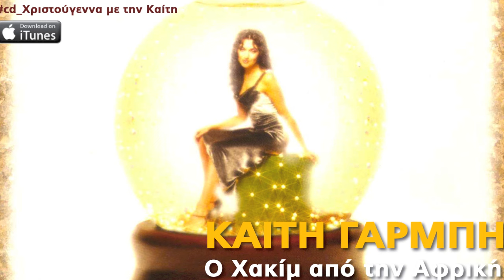Καίτη Γαρμπή - Ο Χακίμ από την Αφρική // Kaiti Garbi - Jolly Old St. Nicholas (Greek)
Breiner Peter/ Παραδοσιακό, διασκευή: Βασίλης Γκίνος
Ελληνικοί στίχοι: Ελένη Γιαννατσούλια

Το all time classic Χριστουγεννιάτικο, πλατινένιο άλμπουμ "Χριστούγεννα με την Καίτη" που κυκλοφόρησε το 1998 επανακυκλοφορεί φέτος από την Feelgood Records σε όλα τα δισκοπωλεία και τις ψηφιακές πλατφόρμες!

Το άλμπουμ περιέχει μια συλλογή 11 αγαπημένων Χριστουγεννιάτικων τραγουδιών από όλο τον κόσμο.